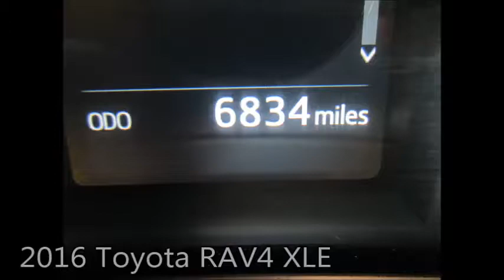Used 2016 Toyota RAV4 XLE Near Fort Myers and Bonita Springs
Looking For A Used 2016 Toyota RAV4 XLE Near Fort Myers and Bonita Springs? Your Exceptional condition Super White 2016 Toyota RAV4 XLE with Backup Camera, Bluetooth, Sunroof, Dual Air Conditioning Climate Control and Much Much More! ONE owner, FLORIDA titled with the balance of Toyota warranty honored anywhere in the USA. Free Carfax, special finance terms, trades welcome and we ship anywhere! For an e-deal you'll feel good about contact Scanlon in Fort Myers today! We are your Used ToyotaFlorida Dealer. *Note that CPO/Used vehicles may be subject to unrepaired manufacturer recalls. Please contact the manufacturer for recall assistance/questions before purchasing or check the NHTSA website for current recall information. Scanlon gives each vehicle a safety inspection and checks for open recalls.** While every reasonable effort is made to ensure the accuracy of this data, we are not responsible for any errors or omissions contained on these pages. Please verify and review any information in question with a dealership sales representative, equipment listed is derived from manufacturer new vehicle data; some items and/or subscriptions may not be included with the vehicle as a pre-owned vehicle.